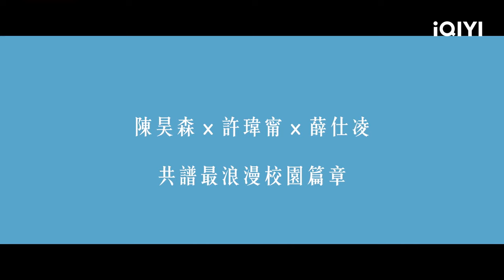Official Trailer: The Most Romantic After-school Tutoring | Lesson in Love | 第9节课 | iQIYI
【Lesson in Love】is coming sooon on iQIYI with multiple subtitles.

【Introduction】 It tells a romantic but forbidden love story between teacher and student. Hsu Wei-ning, the leading actress, portrays Chen Mengyun, a Chinese teacher at high school. Edward Chen portrays the naughty student Zhang Yixiang who was excellent at math and Hsueh Shih-ling, who recently won the Golden Bell Award for Best Leading Actor, portrays Li Dawei, the kind-hearted dean. At a happy school festival, Chinese teacher Chen Mengyun (Hsu Wei-ning) fell in a corner of the campus, looking at the knife stabbed in her abdomen in disbelief. 17-year-old math genius Yixiang (Edward Chen) was standing in front of her, looking sad and worried. The forbidden love story between teacher and student was revealed accidentally via globally available live streaming.

【Cast】Hsu Weining，Edward Chen